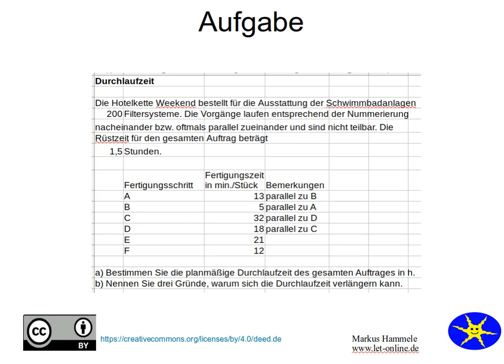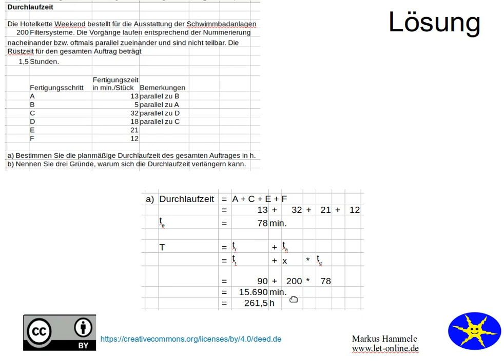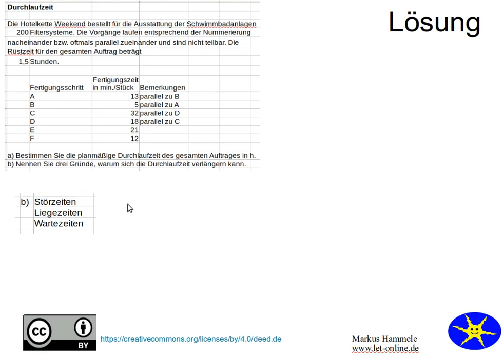Durchlaufzeit 1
Eine Aufgabe mit Lösung zum Thema Durchlaufzeit für Industriemeister IHK